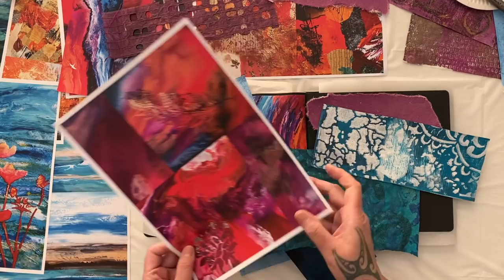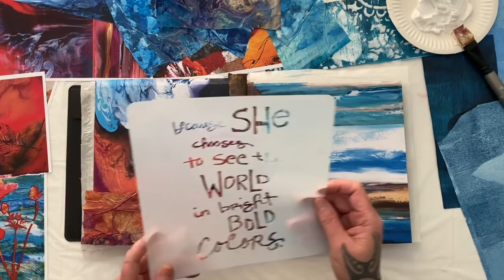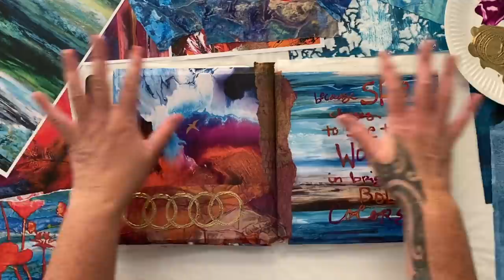This Question Could Save Your Life - What is The Colour of Hope? - 100 Days of Collage - Week 12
I have been asking this question for nearly 10 years, what is the colour of hope? Do you want to know what I found? Join me in the studio as we pursue this theme and create 8 collages that I know will brighten your day, it might even save your life! Week 12

More fun, more studio time, techniques, ideas, art travels and just more of me!!

‘Create Successful Image Transfers Using Gelli Printing’

Are you looking for more inspiration? Let me help you create great art, with beautiful collage papers from my studio to yours - Inspiration Pack

Art Supplies that I use -
Dylusions Creative Journal Square Black
Liquitex Basics Matte Gel Medium
Japanese Chinese Calligraphy Rice Paper
Liquitex Basics Acrylic Paint Deep Violet
Liquitex Basics Acrylic Paint Quinacridone Magenta
Liquitex Basics Acrylic Paint Iridescent Copper
Liquitex Acrylic Ink 6 Set Muted
Liquitex Iridescent Bronze Acrylic Ink
Golden Iridescent Bronze (Fine)
Reeves Acrylic Paint 10 Pack
Reeves Metallic Acrylic Paint 4 Pack

Some of my product links are a part of the Amazon Associates Program, which provides a small commission for recommendations on Amazon.com. There is no added cost to you when you use those links. Thanks for supporting my art, cheers Froyle.